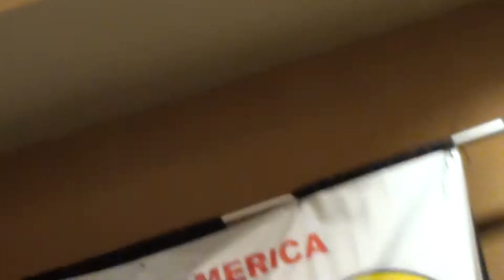BSNA Sep 5 2011 100.MTS